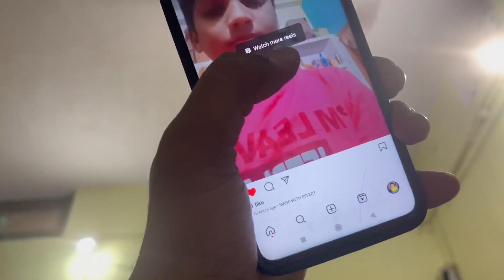नया बॉल लिए सारांश के लिए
My microphone
my tripod
action camera
my smart phone